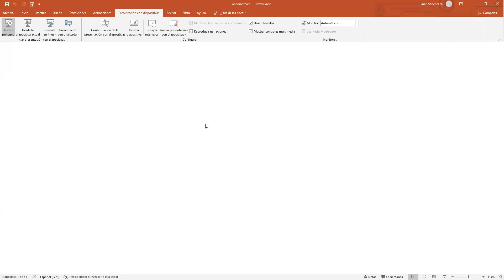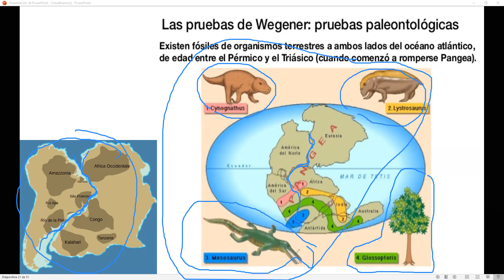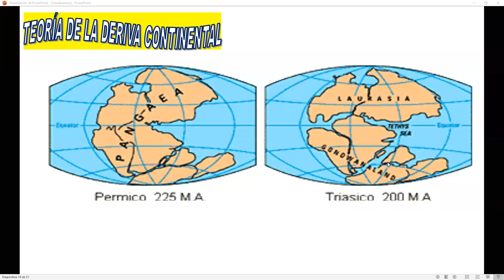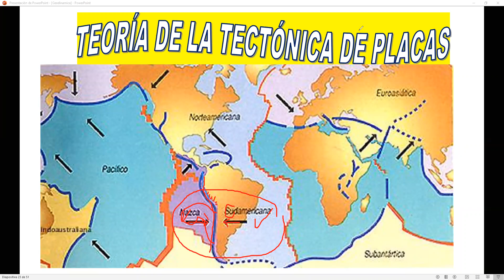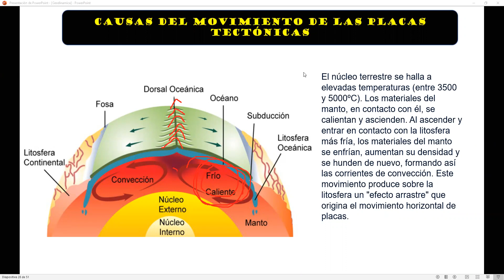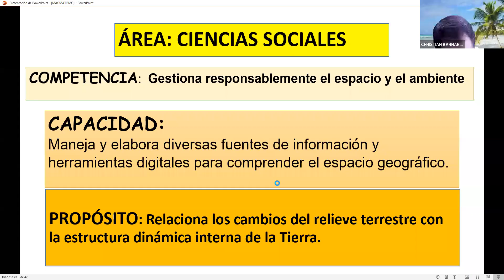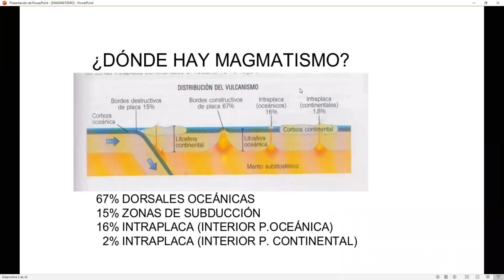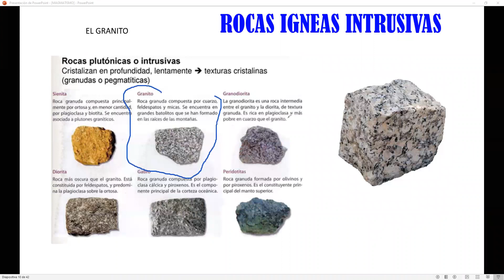Zoom. 5° Sec. El MAGMATISMO I. 29/09.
5° Sec. El MAGMATISMO I. 29/09.